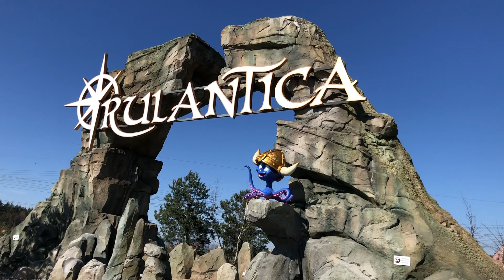😎😎😎 Off Season , Lock Down Neue Bilder was passiert um den Europa Park Rulantica Martin on Tour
A..--
😎😎😎 Hors saison, verrouillez de nouvelles photos de ce qui se passe autour d'Europa Park Rulantica Martin en tournée
😎😎😎 Off Season, Lock Down New pictures of what is happening around Europa Park Rulantica Martin on Tour